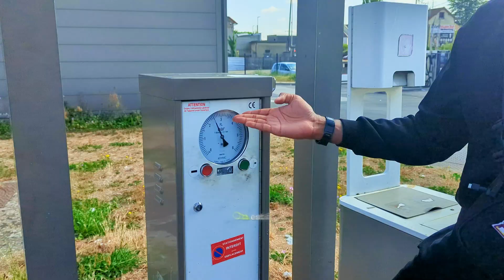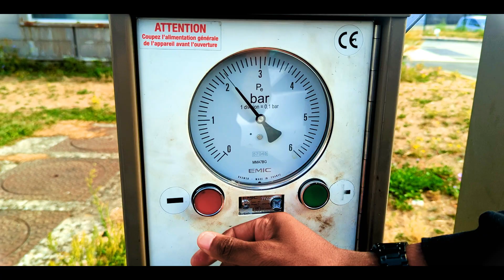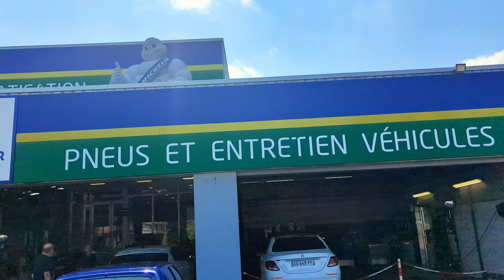Vlog : Quand Tout Part en Vrille ! Une Journée de Galère et de Surprise ! (Valognes)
Aujourd'hui on vous amène a Valognes pour une initiation avec deux invités :

@fardioxy et Emma de @grizzlyparis !

🔹🔹🔹🔹 Bienvenue de la communauté des Ropestylers !🔹🔹🔹🔹

Nouvelles vidéos une fois par mois🔥

Chaine secondaire : @ropestylersacademy  (Tutoriels Double Dutch et Corde à sauter)

Trillervids : Ropestylers

Vous y trouverez des vidéos de nos créations artistiques, des tutoriels, et des retours de nos expériences lors de show, publicités, voyages et bien plus encore !!

Bienvenue sur la chaîne YouTube "The Ropestylers" ! Dans cette nouvelle vidéo, plongez avec nous au cœur de l'aventure alors que nous nous sommes rendus à Valognes, en Normandie, pour une initiation inoubliable au Double Dutch, l'art spectaculaire de la corde à sauter en duo.

Accompagnés de deux personnalités passionnantes, Flavien, également connu sous le nom de Fardioxy, un sauteur chevronné et YouTubeur talentueux, et Emma, championne d'Europe en Double Dutch et coach émérite chez les Grizzly de Paris, nous avons vécu une expérience exceptionnelle.

Mais le voyage n'a pas été sans son lot de péripéties ! De rebondissements en rencontres surprenantes, nous avons dû surmonter divers défis pour enfin atteindre notre destination. Cependant, notre détermination nous a conduits à bon port, où nous avons été accueillis chaleureusement par les habitants de la région.

The Ropestylers est un groupe de double dutch professionnel ,classé parmi les meilleurs d’Europe et reconnu sur la scène international. Un style réinventé , décalé et basé sur l'artistique mais aussi sur la mise en scène leur a permis de se démarquer des autres groupes. Le mélange harmonieux de différent style tel que le tricking , la gymnastique et la danse ( House,Break,...) a permis au Ropestylers d'imposer leur signature artistique. Les valeurs de The Ropestylers sont simples. Le partage , la joie et la bonne humeur.